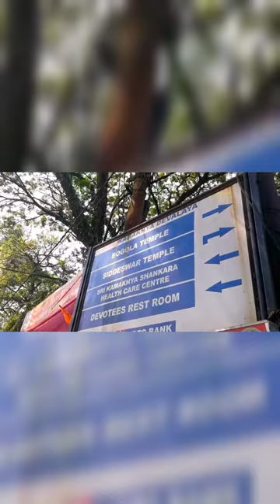I drank the best nectar at the cradle of Tantra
Pure sugarcane juice with lemon and mint leaves - the best natural thirst-quencher for topical summer heat.